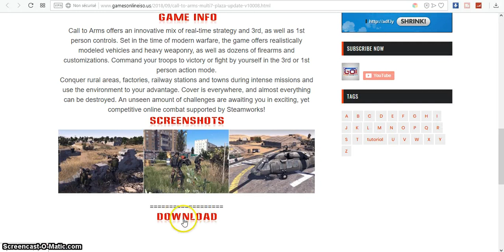CALL TO ARMS MULTI7-PC